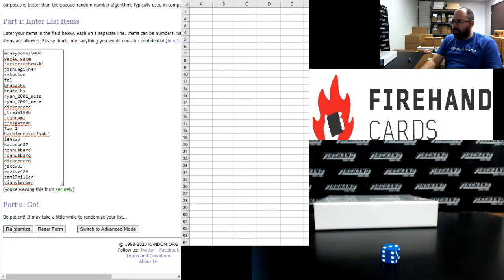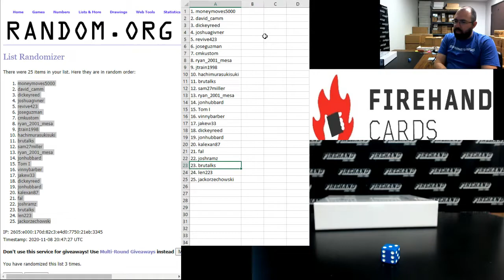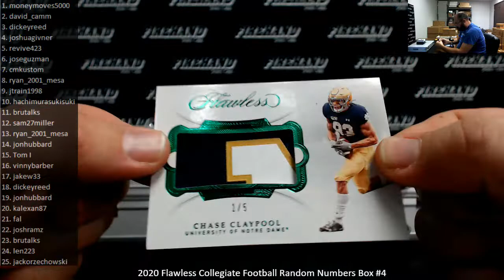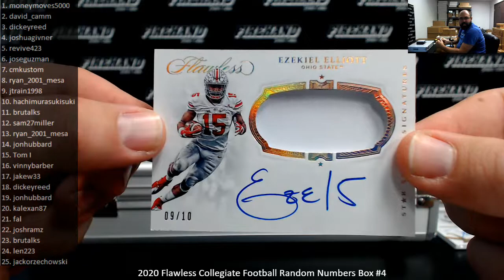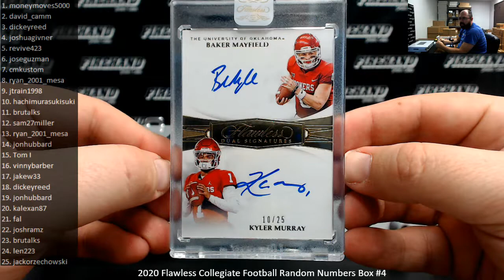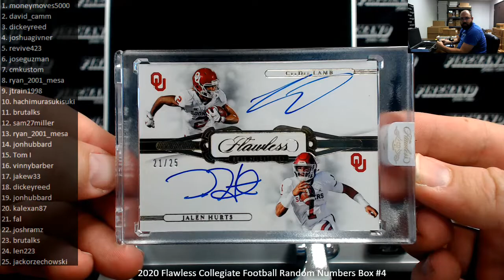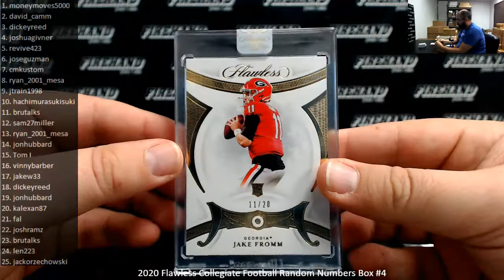11/8/2020 2020 Flawless Collegiate Football Random Numbers Box #4